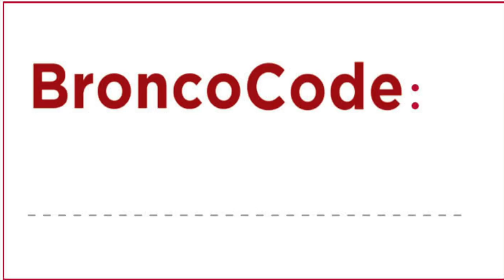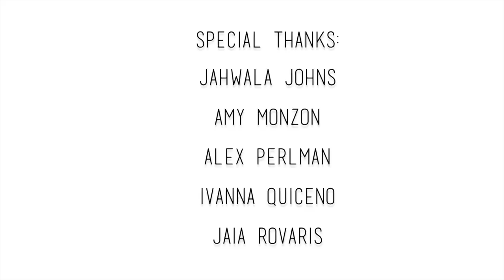Bronco Code: Squirrels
We don't know about you, but we're convinced that it's the squirrels who really run this school. Check out our first edition of Bronco Code, and get the low down on the unspoken code that all Broncos know to be true.